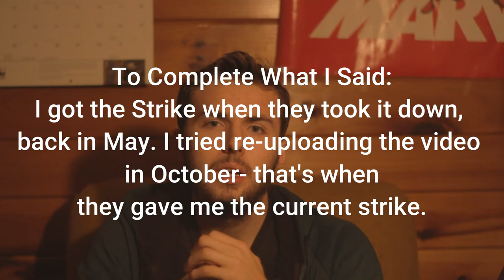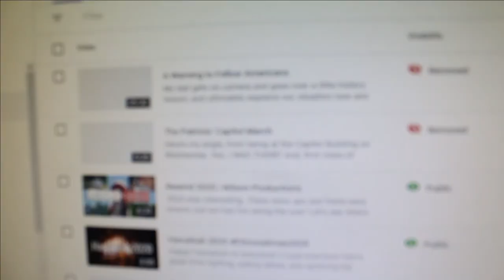Rewind 2021 | Wilson Productions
Back again- I know the wait's been long, but here is the Rewind video for 2021! Lot of ups and downs this year, joy, sadness, happiness, and sorrow. But here we go to 2022! Hopefully, this year, YouTube is kinder to me. Thank you all for bringing Wilson Productions to where it is, today. God has been good to me! Thank you all!